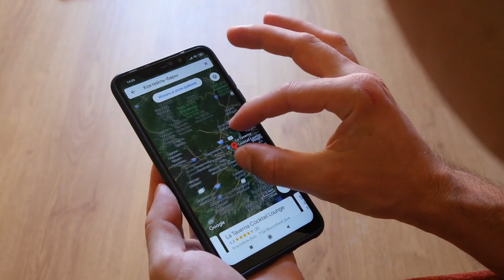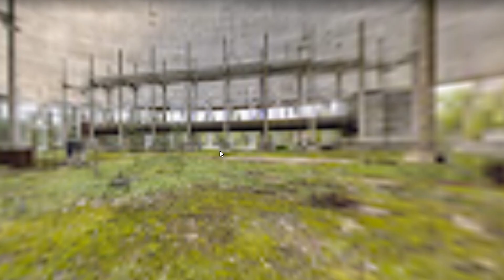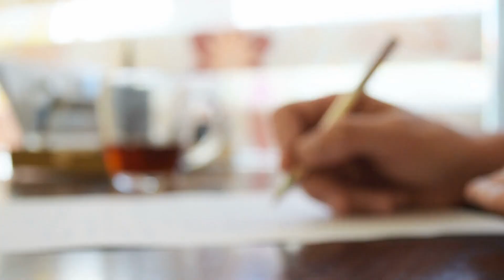10 Super Creepy Things Discovered on Google Earth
Have you used Google Earth before? What’s the craziest thing you’ve seen?